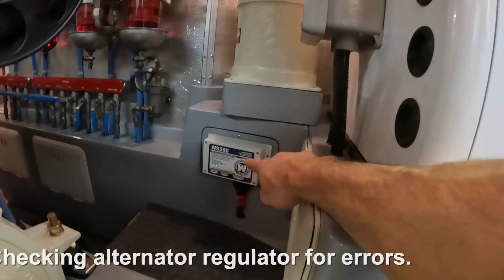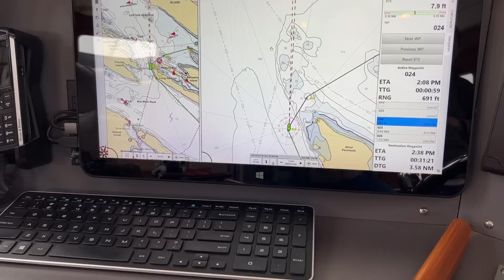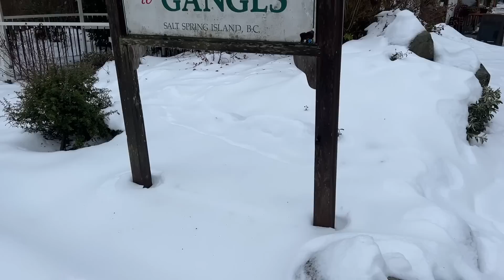WE DON'T WANNA LEAVE this Gulf Islands Paradise in beautiful British Columbia, Canada! [MV FREEDOM]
Welome to the Gulf Islands...the friendly Canadian island paradise just north of the San Juan Islands in our home state of Washington, USA! Join us as we leave Comox Harbour en route to Silva Bay before continuing on to Ganges on Salt Spring Island before ending our trip in Poets Cove on Pender Island. Enjoy!

CAMERA GEAR:
GoPro Hero 8 Media Mod
GoPro Hero 10
Drone #1 (DJI Mavic Mini 3 Pro)
Drone #2 (DJI Mavic Air 2)
Backup Drone #3 (DJI Mavic Mini)
DRONE FOOTAGE: FAA 14 CFR Part 107 sUAS Certified RPIC